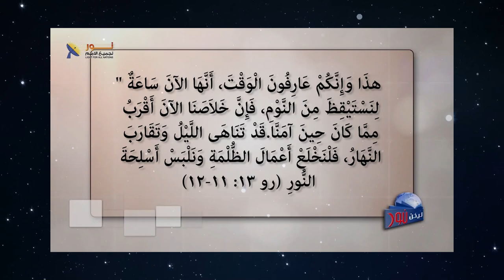لا تضيع الفرصة - أطلب الرب الآن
اُطْلُبُوا الرَّبَّ مَا دَامَ يُوجَدُ. ادْعُوهُ وَهُوَ قَرِيبٌ.  لِيَتْرُكِ الشِّرِّيرُ طَرِيقَهُ، وَرَجُلُ الإِثْمِ أَفْكَارَهُ، وَلْيَتُبْ إِلَى الرَّبِّ فَيَرْحَمَهُ، وَإِلَى إِلهِنَا لأَنَّهُ يُكْثِرُ الْغُفْرَانَ.  اشعياء55: 6-7

صلي فى مكانك الآن.. اطلبه بكل قلبك، هو يحبك وينتظرك..

وإذا كنت فى احتياج لمساعده اكتب لنا فى التعليقات أو على الرسائل الخاصة

📌يمكنك التواصل معنا بصورة شخصية عن طريق رسائل الواتساب👇
WhatsApp الواتساب:    🆆🅷🅰🆃🆂🅰🅿🅿